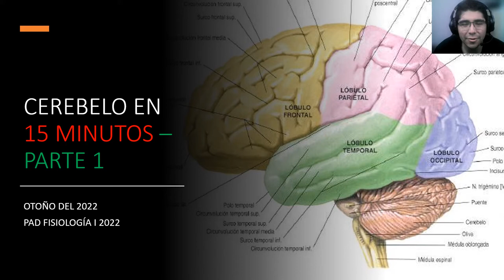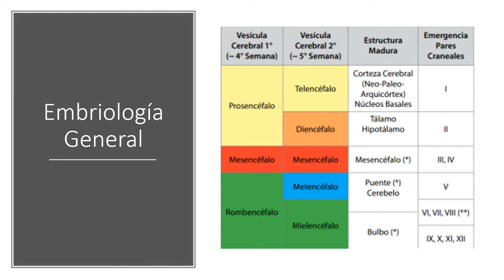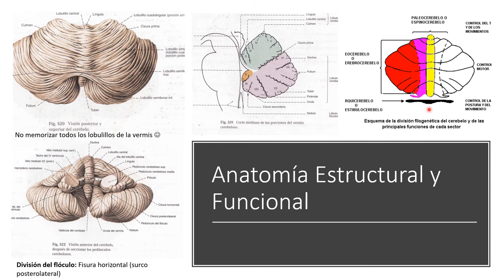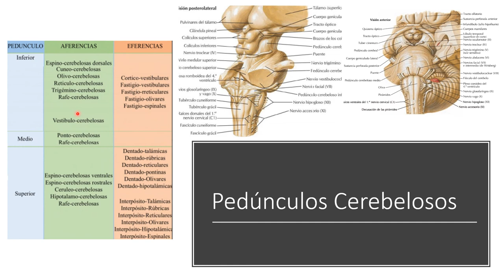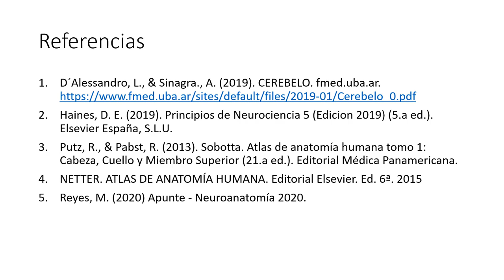CEREBELO PARTE 1 Fisiología I MED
Clase: Cerebelo
Ayudantía: Fisiología I MED
Carrera y año: Medicina, 2022

Docente Revisor: Dra. Ximena Rojas